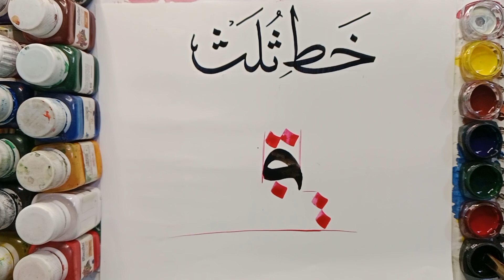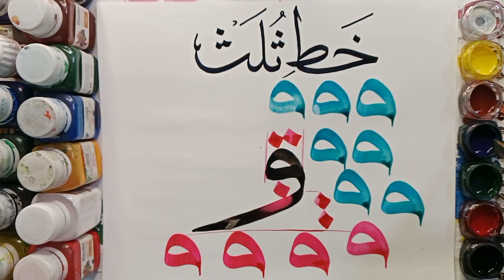Beginner/ HOW TO LEARN WAO/❤️🙋 Arabic Calligraphy Tutorial (و لکھنے کا آسان طریقہ)|FB.Artist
Aslamo Alykom to all of you friends kesay hain hain aj ici video mein ham ap ko Wao likhnay ka triqa sikhain gay

how to write raa
how to write Alif
how to write baa
how to write jeem
how to write alphabet urdu
how to write khate thulth
how to write Arabic calligraphy
how to write urdu handwriting
how to write islamic calligraphy
how to write islamic art
how to write islamic calligraphy background
how to write allah name
how to write Muhammad saw
how to write ayat
how to write nastaleeq
how to write on canvas
how to write pergahza
how to write qalam
how to write pen
how to write markar
how to write ice cream stick